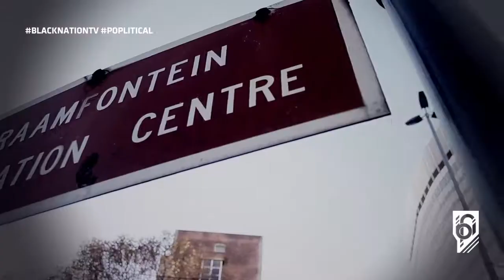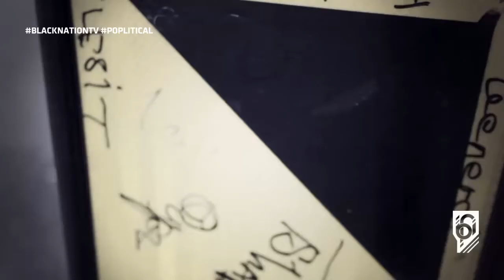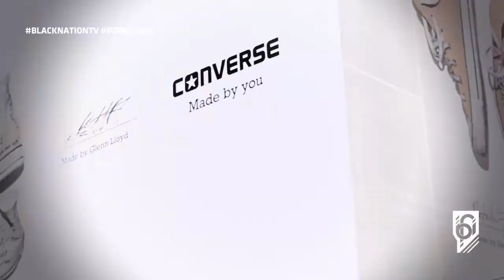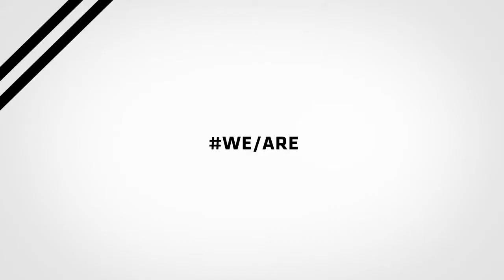blacknationtv presents: GRIME TOWN/REVIVO: YOUTH MONTH SPECIAL(PART 2)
In this episode of Blacknation TV, Grime Town/Revivo alk about the City of Johannesburg and its complexities.